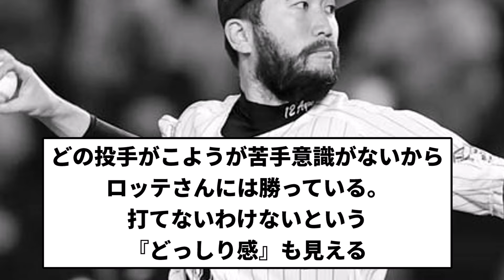【ぶりったあああ】ロッテ石川 ブリる【プロ野球反応集】【1分動画】【プロ野球反応集】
引用元　かもめせん ★2

LAMP BGM